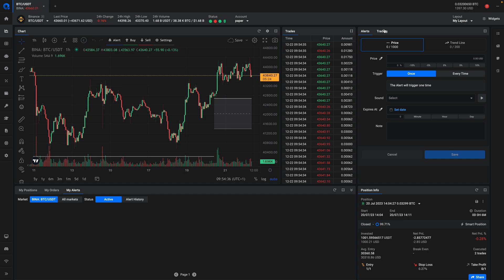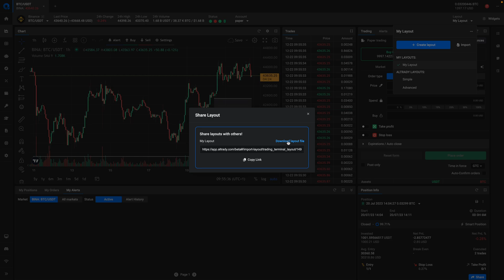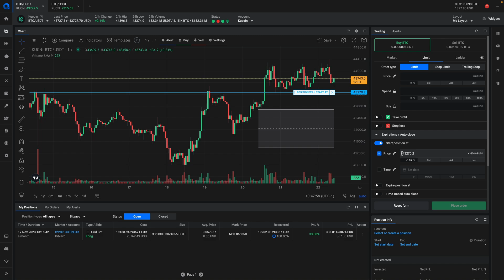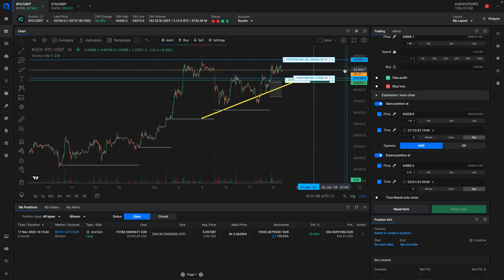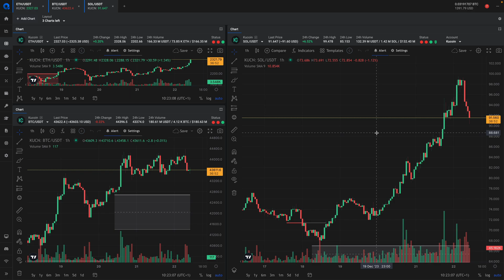Trendline Alerts, Time Based Triggers and Layout update: Advanced Crypto Trading to the MAX!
Exciting news for all breakout traders! Our latest version introduces a groundbreaking feature: Trendline Alerts. This innovative addition is a true game-changer, especially for those who thrive on breakout trading strategies. While similar functionalities might be available on platforms like TradingView, we've gone a step further by integrating this essential tool directly into our software. This means you now have the power of trendline alerts in one comprehensive, easy-to-use tool, streamlining your trading experience.

But that's not all! We understand the importance of timing in trading. That's why we've implemented Time-Based Triggers, a feature that allows you to set specific time windows for opening your positions. This ensures that your trades are executed only during your preferred time frames, giving you greater control over your trading activities and helping to optimize your strategies.

Moreover, we've revolutionized our layout engine to provide an even smoother and more intuitive setup for your widgets. The new Automatic Layout Switcher is a standout feature, intelligently adjusting your layout to fit each screen you use. Whether you're working on a compact laptop or a wide monitor, our layout engine seamlessly adapts, offering an optimal viewing experience.

Experience these transformative features today and see how they can enhance your trading efficiency and effectiveness!